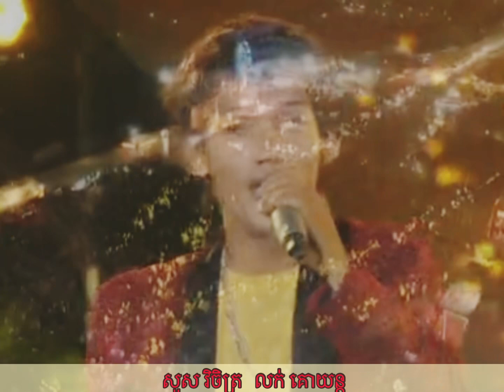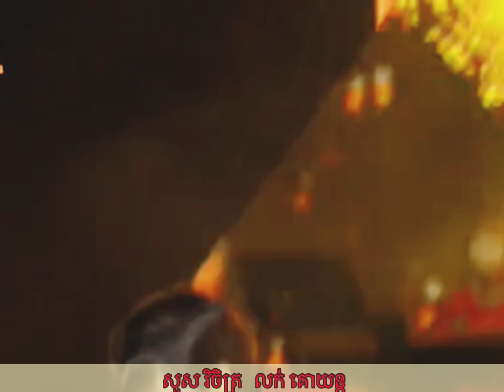សួស​ វិចិត្រ​✅​លក់​ គោយន្ថ